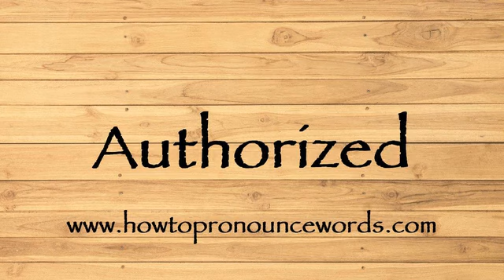How To Pronounce Authorized ? How To say Authorized New Video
To learn about "how to pronounce Authorized in american english" topic , please

Our video is all about "how to say Authorized in english" subject   but we   try to cover the   subjects:

-how to pronounce Authorized in english

-how to pronounce Authorized in british english

-how to pronounce Authorized correctly

Take a deep breath and see the following video about how to pronounce Authorized in english

how to pronounce Authorized in american english is a WARM subject and I did my best to produce a YouTube video around this subject

That brings me to the end of the video, however if you desire more complimentary "how to pronounce Authorized " pointers, visit our